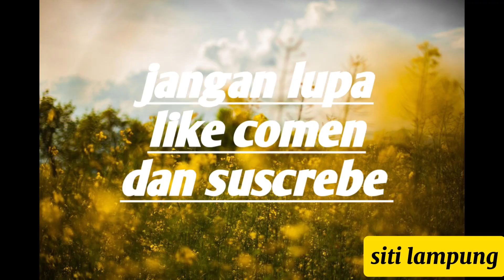tugas siang hari ini.waktu ya membersih kan kulkas#vlog#bmihongkong#tkwhongkong.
asalamu'allaikum wr wb.kembali lg di @sitilampung3782#
apa kbr semua teman''semua di manapun berada mudah''hn semua teman''tetap di beri kshtan selalu.
ok teman''di vidio x ni saya lg mau bersih''kulkas ya jd yuk simak vidio ya